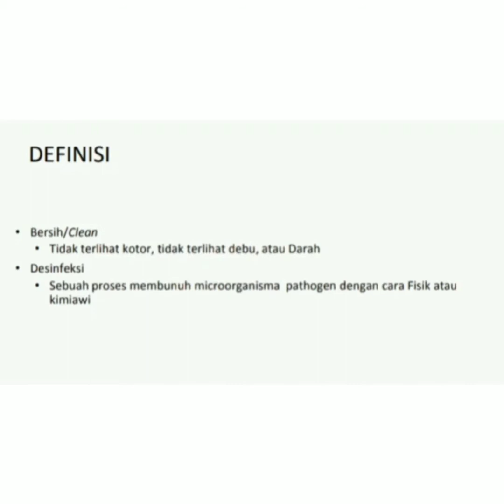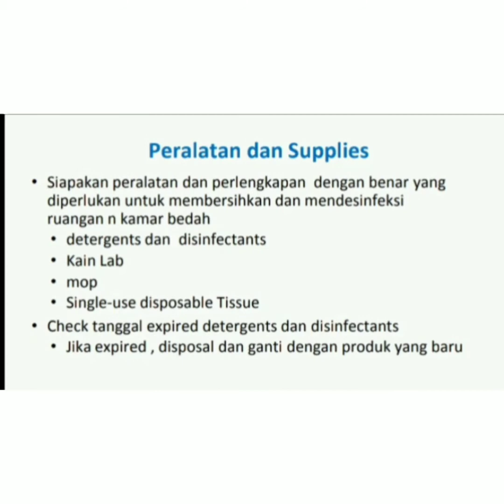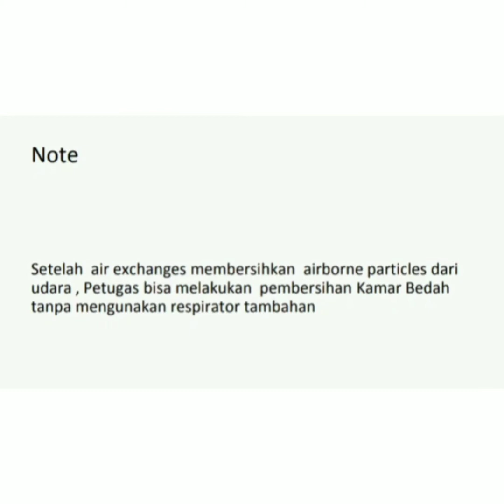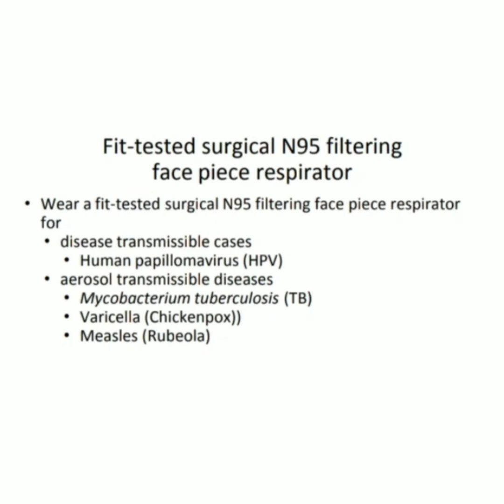Manajemen Peralatan dan Pembersihan Kamar Bedah dalam Penanganan Pasien Covid - 19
Oktavianus Hendra Wijaya